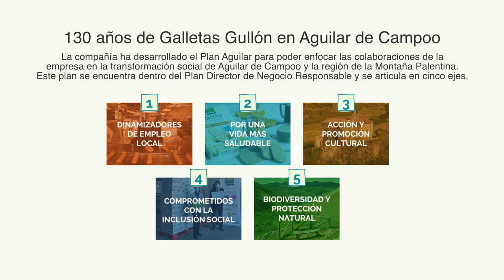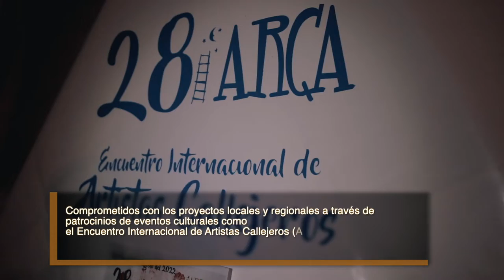Call for cases de la Revista Diecisiete: Caso Plan Aguilar de Galletas Gullón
Vídeo explicativo del caso enviado por Galletas Gullón a la Revista Diecisiete en ocasión de su call for cases "La renovación del contrato social para garantizar la implementación de la Agenda 2030"